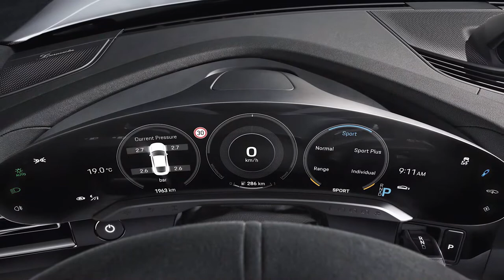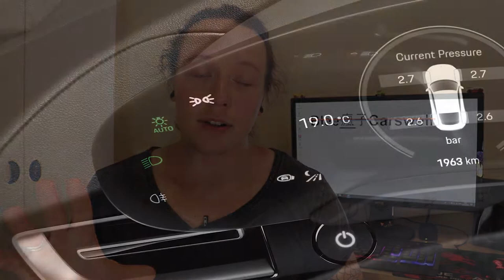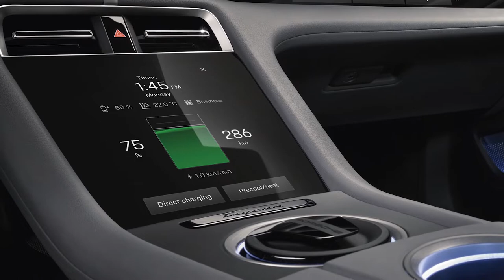New 2020 Audi RS6 Avant! - Car News Weekly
The new 2020 Audi RS6 is the biggest news story of the week!

Car News Weekly is pretty much what it says on the tin. Each week I will share some of my favourite car news stories from the past week with you guys. It’s a bit of an experiment at the moment so bear with me!